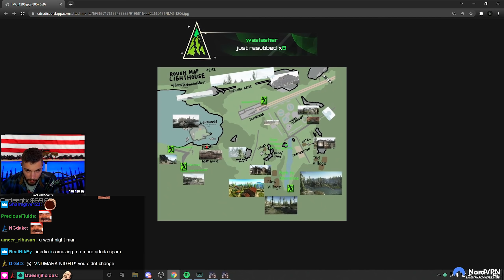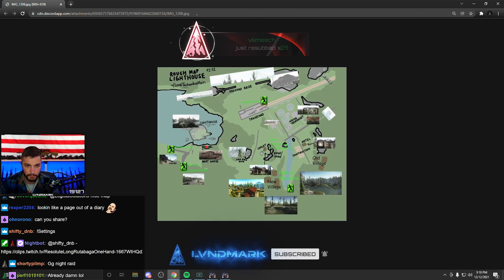LVNDMARK vs LIGHTHOUSE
LVNDMARK vs LIGHTHOUSE SPECIAL Part 1 - Escape From Tarkov 12.12 Gameplay - LVNDMARK Highlights